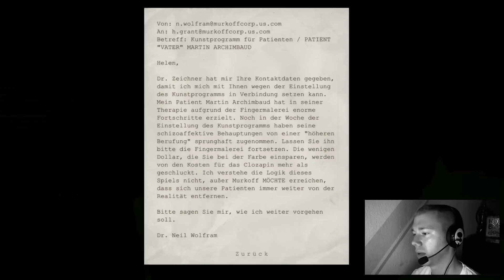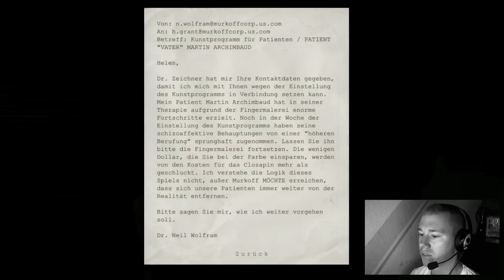OUTLAST #004 [FACECAM] ● In der Höhle des Löwen ● Let´s Play Outlast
☛ Bist du verrückt ?

Outlast ist ein Spiel, wo man als Reporter durch eine Nervenheilanstalt läuft.
Der Reporter, also wir, müssen bzw. wollen den Geschehnissen auf den Grund gehen.
Wir haben als Begleiter eine Handkamera, mit der wir alles Filmen müssen was wir sehen.
Wir können uns verstecken, weglaufen oder sterben.
Wir sind kein Kämpfer.
Viele Schockmomente sind natürlich inbegriffen und während dem Lets Play, läuft meine Facecam immer mit.
Denn zu einen guten Horrorgame, gehört immer ein gutes Horrorgesicht dazu.